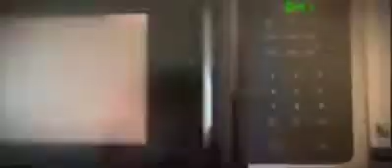A Cruel Muppet's Thesis